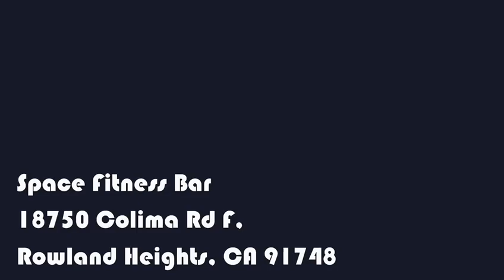space fitness bar